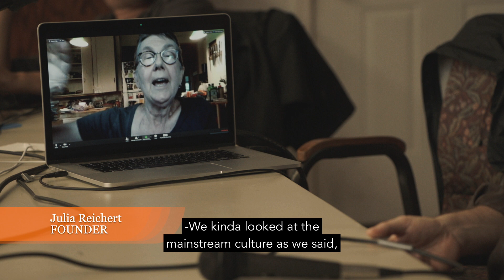Preview: A talk with the Founders of New Day Films (Open Captioned)